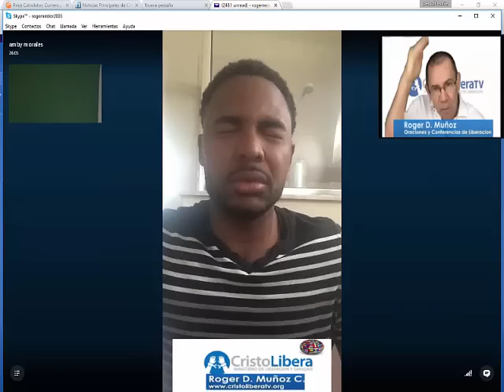Peque y me demonize por un año!! En vivo liberacion en la Florida. Soy Libre!!. Cristo Libera